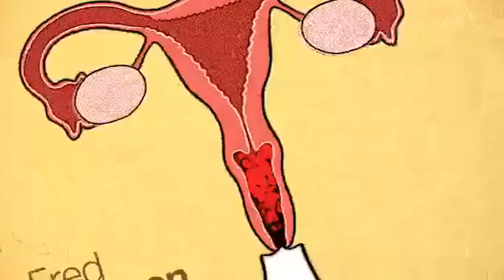Big Mouth - Head Pusher